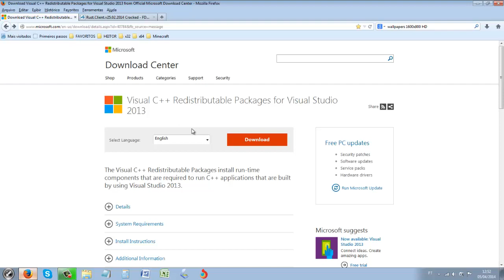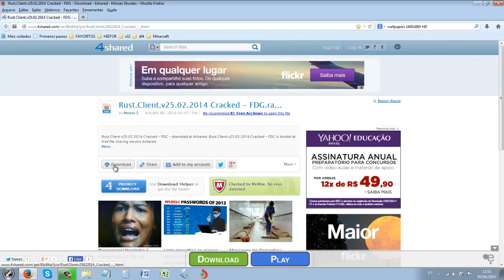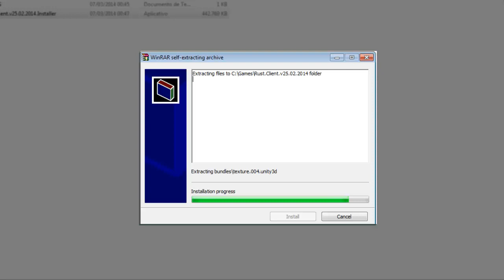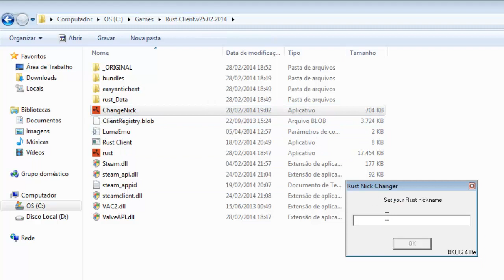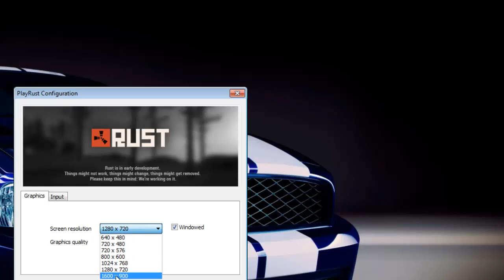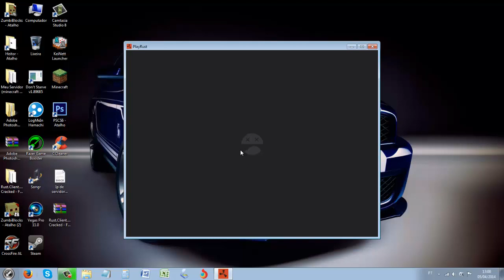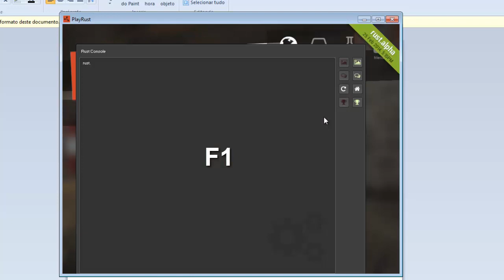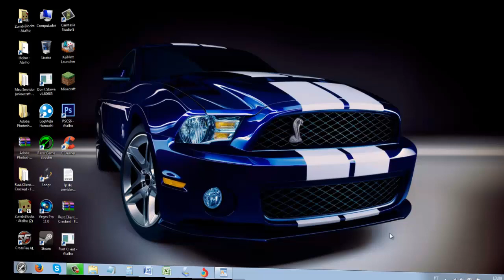Como baixar e instalar Rust V.25 (Gratuitamente e Atualizado) + Como jogar online [HD]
Leia-a-descrição

Se nao gostou, coloque nos comentarios para mim concertar
meu erro e melhorar cada vez mais.

Qualquer dúvida, comente que eu respondo numa Boa :D

Link download VISUAL C++ ( SEM ELE O RUST NAO FUNCIONA, BAIXEM COMO AVISEI NO VIDEO)

IP DE SERVIDORES RUST ( MESMA ORDEM DO VIDEO ):

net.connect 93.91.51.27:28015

net.connect kug.us.to:12345

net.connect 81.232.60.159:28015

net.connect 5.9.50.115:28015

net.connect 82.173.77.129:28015